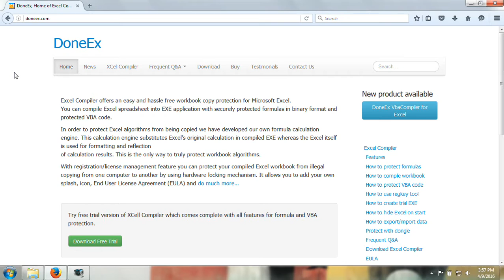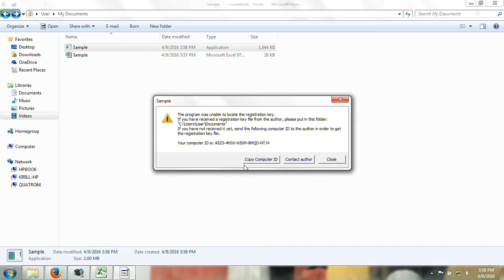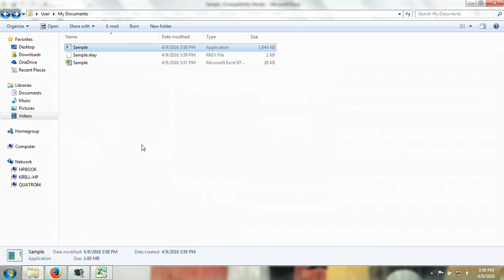Copy Protection for Excel Workbook. Excel protection software.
DoneEx XCell Compiler is Excel workbook protection software.This tutorial shows how easy you can apply copy protection to your Excel workbook. Detailed description of workbook (xls, xlsm, xlsx files) copy protection and other features of the DoneEx XCell Compiler you may find